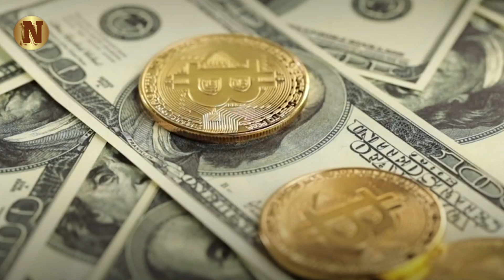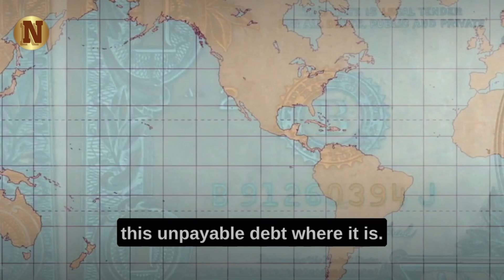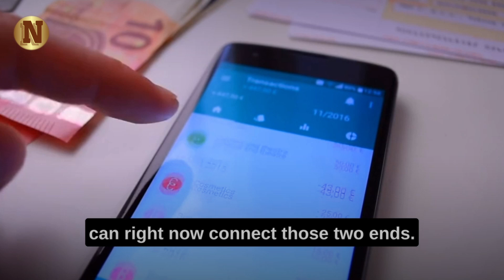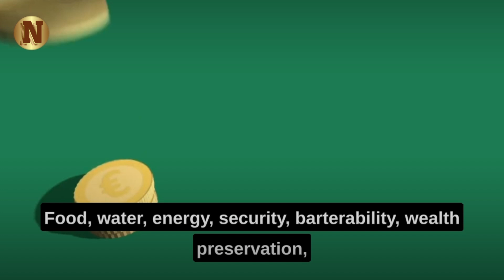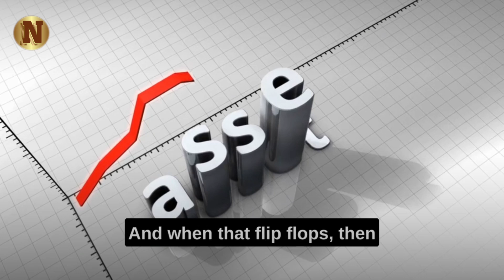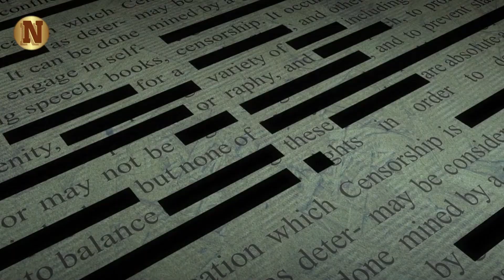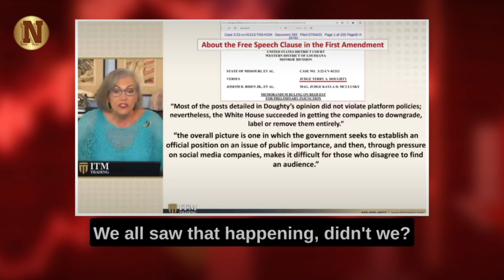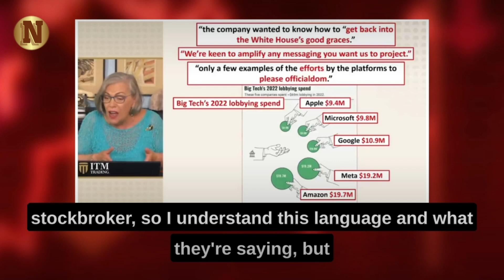DANGER! "It Begins..." - Lynette Zang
Join us as we dissect the rumors surrounding the BRICS nations' potential decision to back a new currency with gold. We break down the origins of this speculation and the implications it could have for the global financial system. Lynette Zang's expertise sheds light on the complexities of such a move and challenges us to consider the trustworthiness of governments in these matters.

▶FAIR-USE COPYRIGHT :
1)This video has no negative impact on the original works (It would actually be positive for them)
 2)This video is also used for teaching purposes.
 3)It is transformative in nature.
 4)I ONLY used bits and pieces of videos to get the point across where necessary